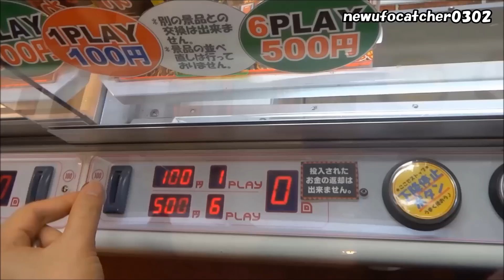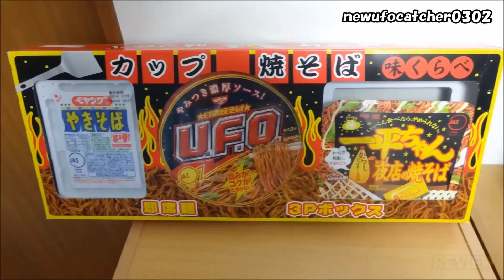UFOキャッチャー動画vol.344～カップ焼そば味くらべBOX＆チロルチョコ～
チロルチョコは前回と同じです。
コツが分かれば・・という感じですね。

【詳細（details）】
・カップ焼そば味くらべBOX
チロルチョコバラエティBOX（チロルチョコ）
機種（machine）：カプリチオスピン2
金額（Play Charge）：1PLAY100YEN、6PLAY500YEN
※回転可能